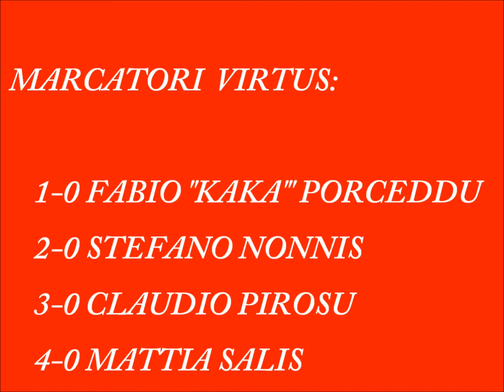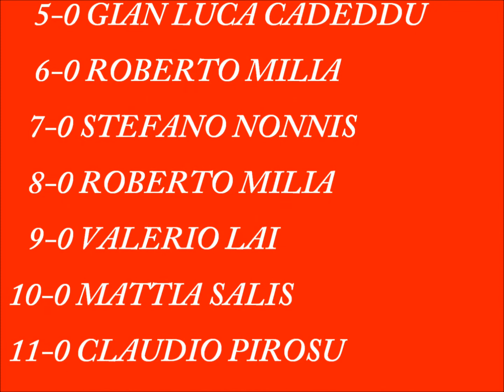Campionato FIGC "Serie D - Girone A" 2011/2012 12° Giornata: Virtus Santadi - Red Devils 11-0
Dopo la vittoria in coppa Italia ricomincia il campionato con la prima giornata di ritorno. All'andata le V-rosse ebbero la meglio sugli avversari con un risultato di misura, la storia non si ripete, e la vittoria stavolta ha l'aspetto di goleada.